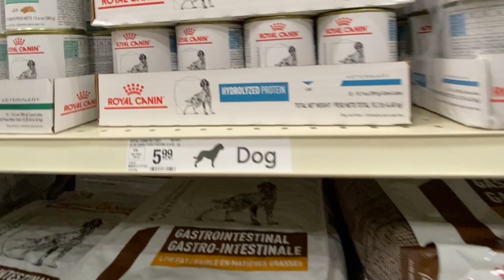Managing Dog Food Allergies: Our 1-Week Journey to Health 🐶🍽️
In this heartfelt video, we open up about our personal journey with our beloved dog's food allergies. 🐾

Chapters:
0:00 Intro
0:30 Where it all started
1:09 Showing pics of her skin & ear issues
1:36 Cleaning Scout’s ears out
2:30 Showing products we are using
4:50 Weekly update

Join the conversation in the comments section below and share your own stories or questions.